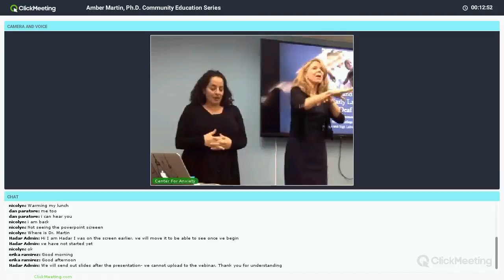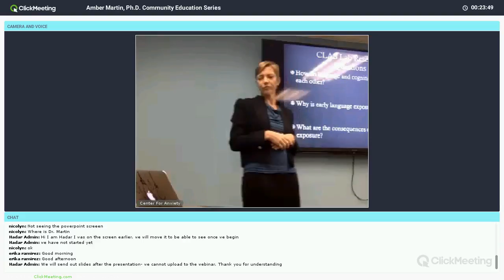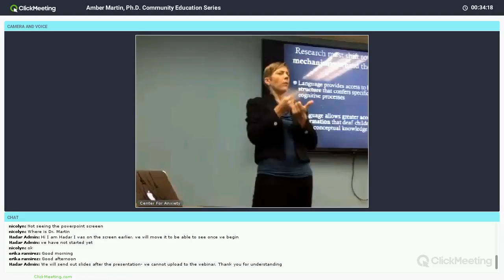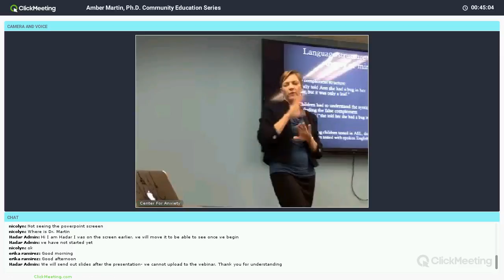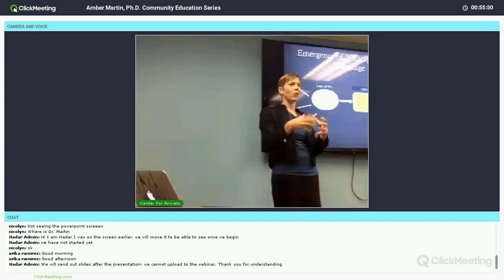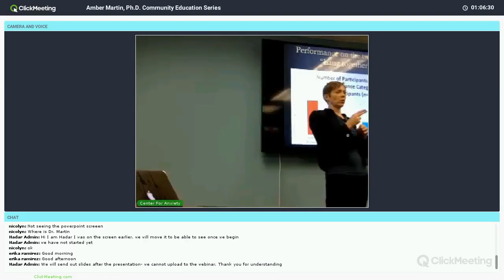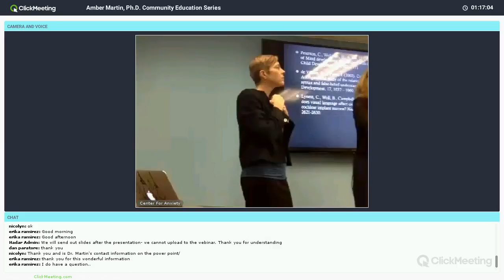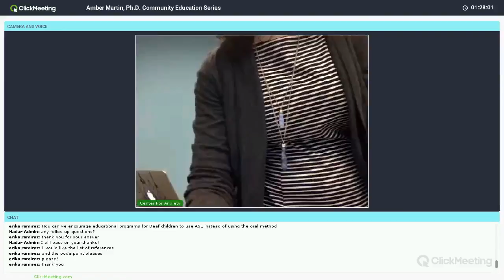The Cognitive and Social Impacts of Early Language Experiences of Deaf Children (Live Stream)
We are excited to release a live stream video of Dr. Amber Martin's talk at the Center for Anxiety (Brooklyn office). Dr. Martin participated in the Center for Anxiety Free Community Lecture Series on September 28, 2016 at 12:30, at The Center for Anxiety (Brooklyn), 3692 Bedford Ave P2, Brooklyn, NY 11229.

This is the latest development in latest development an ongoing collaboration between ASL Exchange and the Center for Anxiety.

NOTE: Captions and a transcript are being prepared for a video recorded version of the talk that will include captioning, a transcript and voice over. While that is being prepared we are releasing this unedited live stream, mimicking the live event. The lecture is in American Sign Language and voice interpreted into English.

Lecture slides can be obtained at this
Lecture references can be obtained at this

ABSTRACT
Early language experience is important for both setting children up on the path to fully acquire a language, and for ensuring access to information from others around them. However, many deaf children lack access to a language they can easily acquire. This lack of access is due to widespread misinformation about what language is, how it is acquired, and what we use it for. In this talk I will discuss the impacts of early language exposure on deaf children in both cognitive and social domains. I will also suggest ways that we can improve early language experiences to improve wellbeing in deaf children, adolescents and adults.

BIOGRAPHICAL INFORMATION
Amber Martin, Ph.D. is a faculty member in the Hunter College Psychology Department—City University of New York— where she teaches courses in Child Development, Cognitive Processes, and Emotion (CLAS Lab- Dr. Amber Martin Hunter College). She received her B.S. and Ph.D. from the University of Minnesota’s Institute of Child Development. She completed her post-doctoral studies at Barnard College where began her current work studying deaf children in Nicaragua. Her research focuses on the relations between developing language and cognition, and the impact of early language deprivation and delayed acquisition in deaf children.